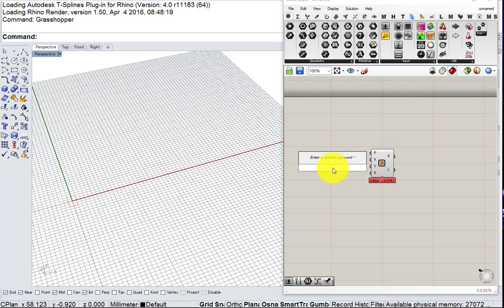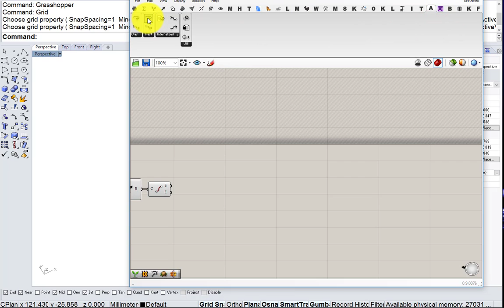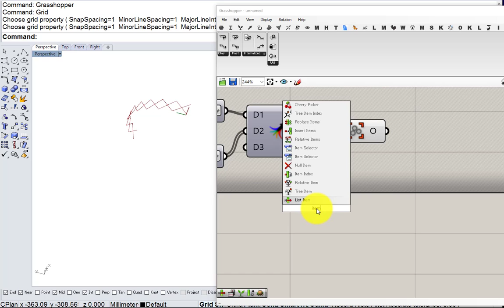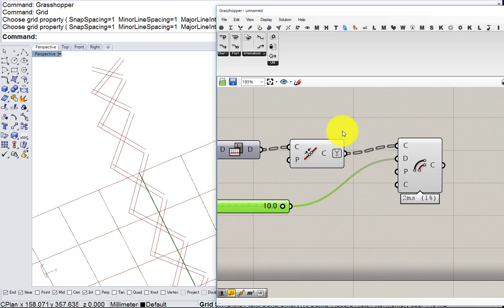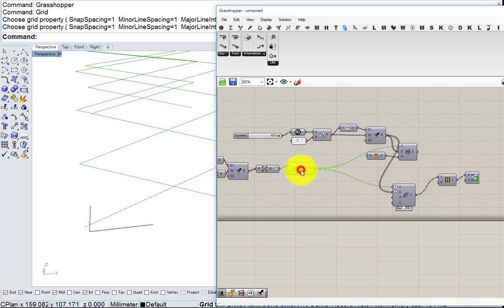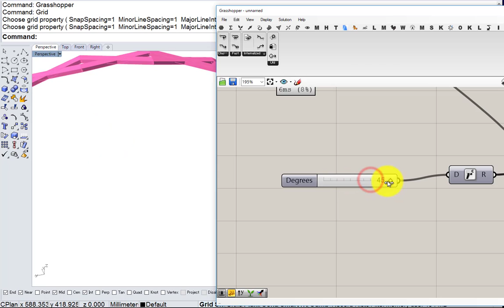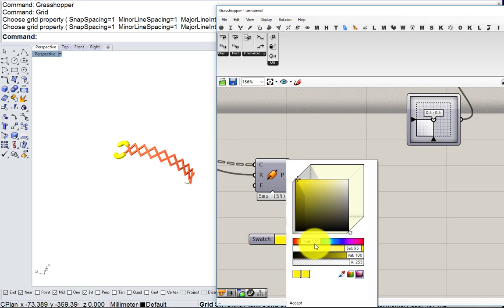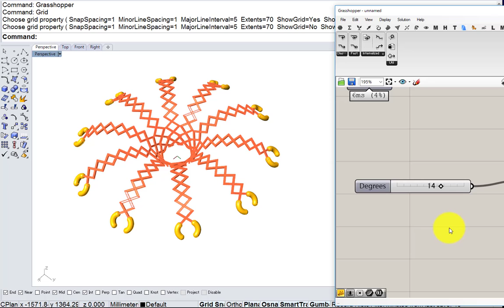[Grasshopper] 0089 Magic Hands + Anemone (Slow ver.)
How to make magic hands flower using Grasshopper + Anemone.